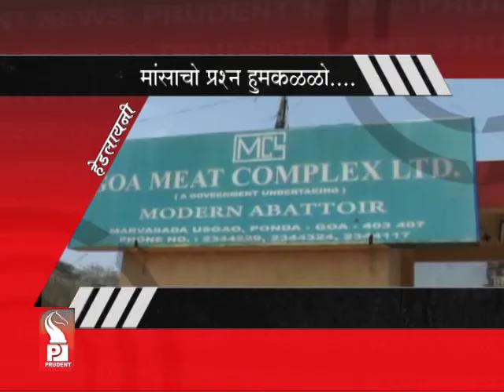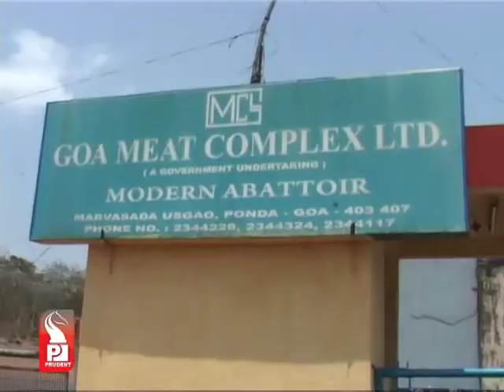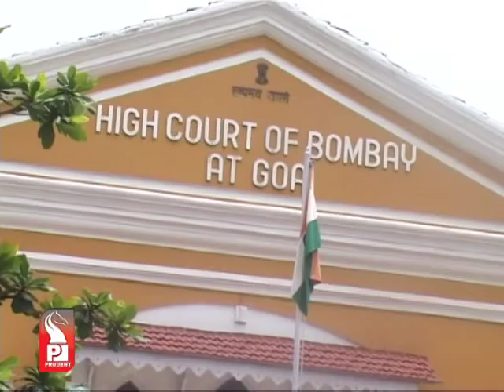Prudent Media Konkani News 13 June 13 Part 1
Mining Buffer Zone issue almost resolved, 1 km mining buffer zone in Wild life sanctuaries considered; 28 mines under the 1 km zone